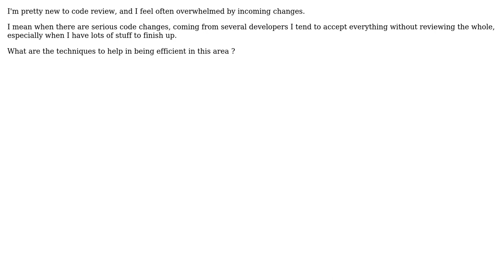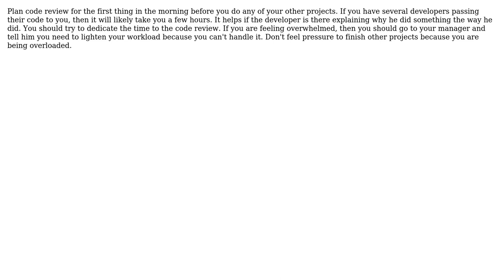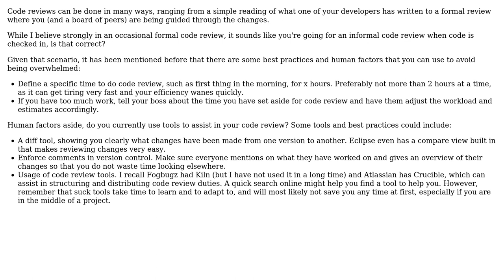Software Engineering: How to avoid being overwhelmed when doing code review? (4 Solutions!!)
Software Engineering: How to avoid being overwhelmed when doing code review?

With thanks & praise to God, and with thanks to the many people who have made this project possible! | Content (except music & images) licensed under CC BY-SA | Music | Images & others | With thanks to user temptar user Guillaume user Engineer2021 user Bushibytes user aufather and the Stack Exchange Network Trademarks are property of their respective owners. You are responsible for your own actions.